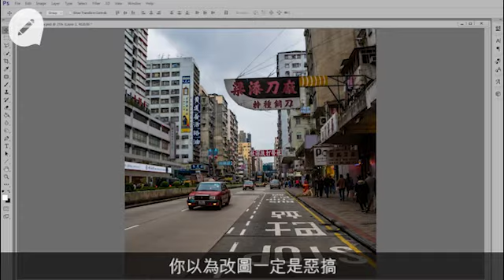魚塘變球場/巨刀劈街 攝影師：改圖係藝術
【專題籽：港情講趣】
網上流傳一張圖片，深水埗梁添刀廠的刀形招牌掉了下來，還把道路劈開了，照片吸了逾四千like。睇真啲，咦！原來係改圖！乜咁大整蠱呀！這些改圖原來全是Surrealhk的專頁版主Tommy Fung一手改出來。相約他訪問，他一如改圖專頁頭像現身—揹着大型背包、戴着橙色黑超、拿着相機大炮，在街頭像豹捕捉獵物般，隨時隨地咔嚓拍照。